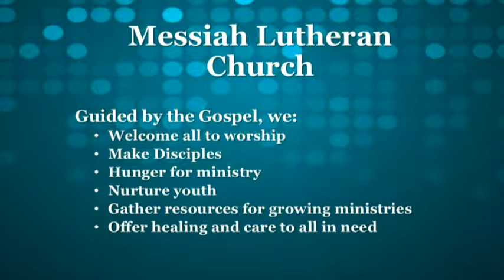11 Jan 2015 11am Service - Messiah Lutheran Church